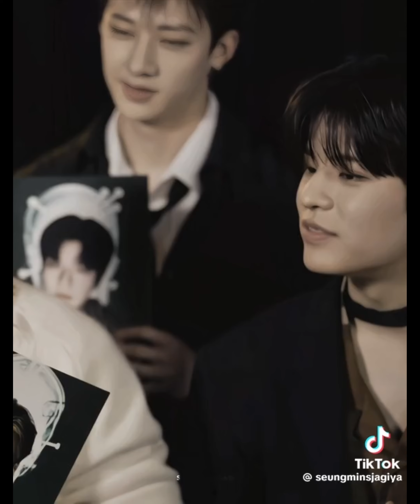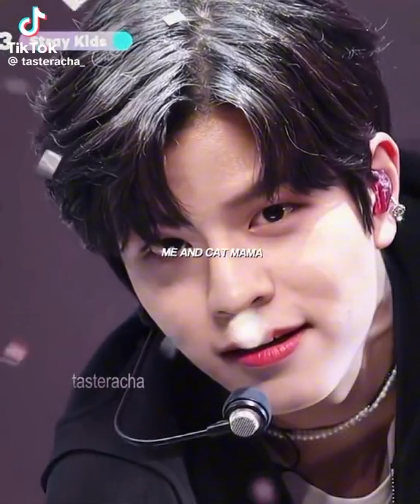SEUNGMIN TIKTOKS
*I DO NOT CLAIM ANY AUDIO USED IN THIS VIDEO*

Guys here we are in a 2/8 video if the ot8 compilations🥳🥳🔥 thanks for all ur support u have given me without u I would have never been here with almost 2k subscribers posting videos on yt🩷😘🥰